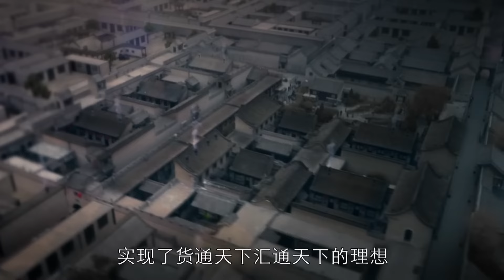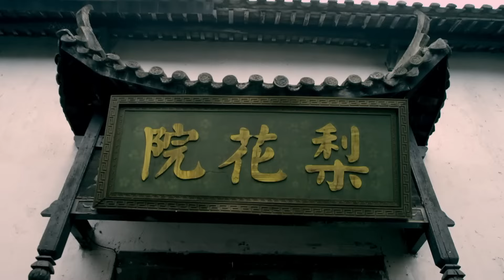EngSub《婚變》1：為家族利益，留學八年，只身前往前線，舍棄心愛之人，到頭卻另娶她人.......（張博 童瑤 喬欣 ）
《婚變》主演：張博
劇情：辛亥革命爆發當日，喬家第五代傳人喬映霽自廣州來到武昌，親上戰場浴血奮戰，成為革命黨的一名同盟者。革命成功後，喬映霽即投入晉商票號向銀行改製，利用喬家的金融力量和商譽，同山西官府合作重建山西官銀號，以實現山西貨幣統一。沒成想，遭到了山西民政長金永，及一心要置喬家於死地的崔望百的算計，二人使盡手段，逼迫喬映霽把山西官銀號變成掠奪晉商民脂的工具，試圖用這筆黑銀資助袁世凱實現帝製夢想。當喬映霽明白，自己推動的銀行改製，即將被人竊奪而成為袁世凱開歷史倒車的工具時，毅然以犧牲喬家百年基業的決心，策動了山西官銀號五千萬銀子不翼而飛的驚天銀案，一舉擊碎了袁世凱復辟黃粱夢。